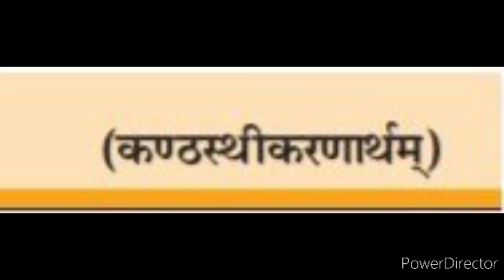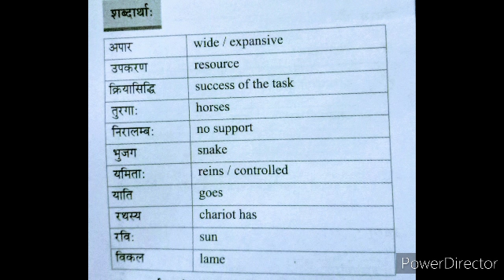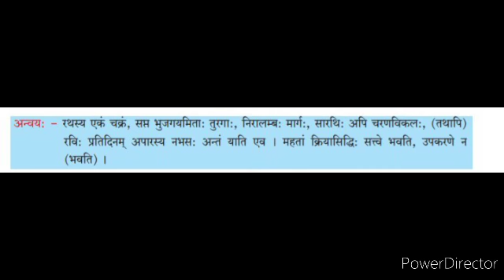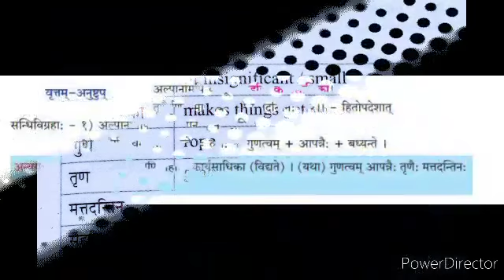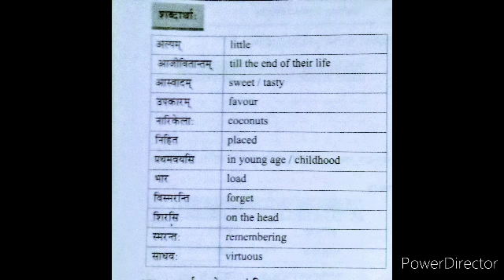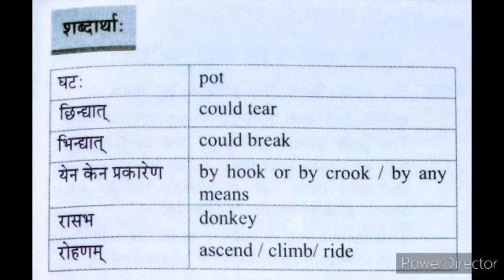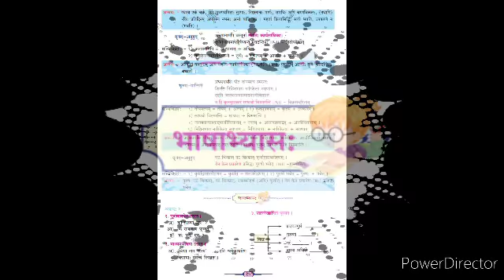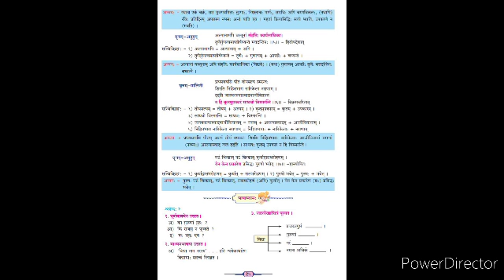STD 10 SUB SANSKRIT TOPIC CHAPTER 3 PART 2 BY MRS PRIYA LAD